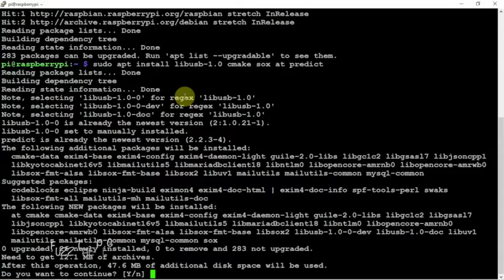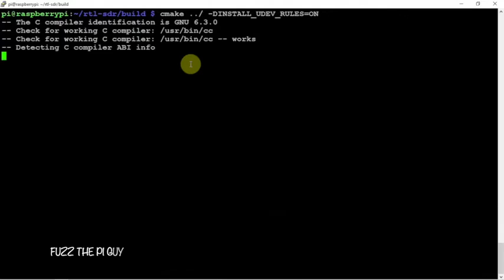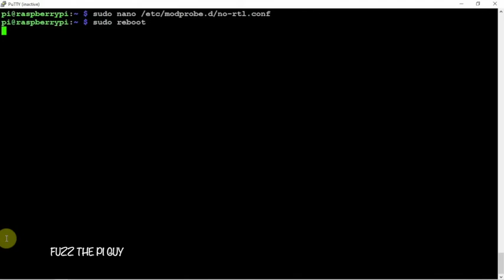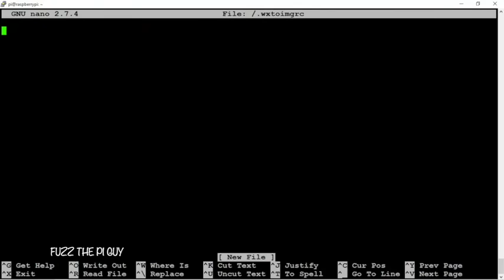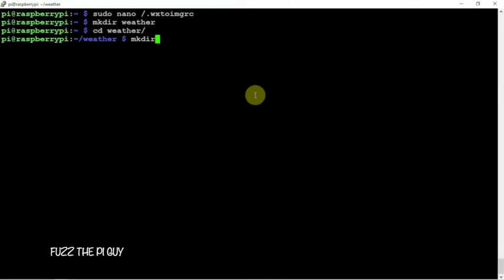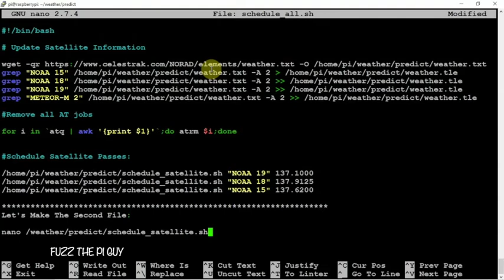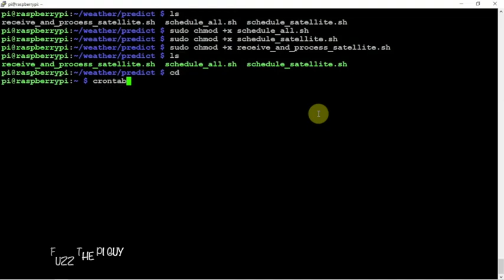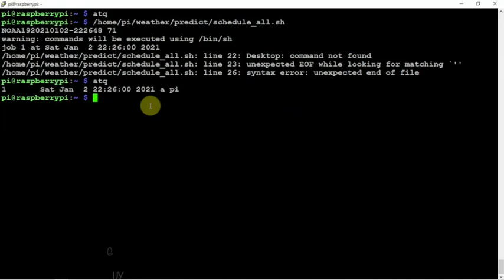Raspberry Pi NOAA Weather Satellite Software Setup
The YouTube Channel “Fuzz The Pi Guy” Will Never Ask For Donations To Help Fund This Channel.  👍👍